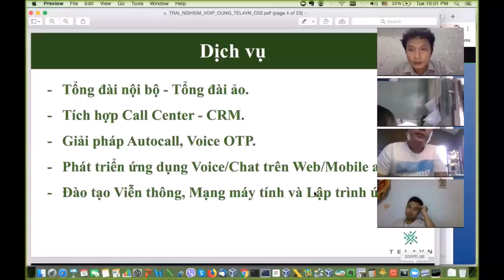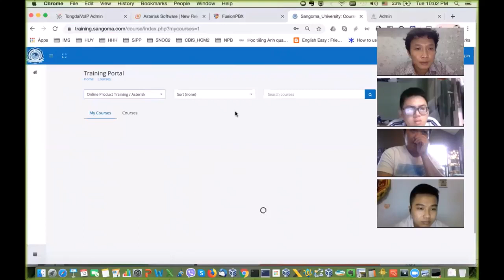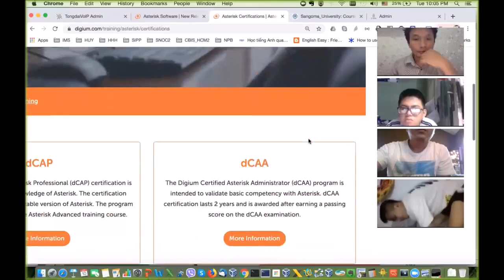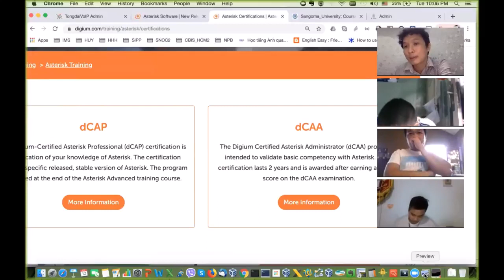Khóa học VoIP Admin Online/Offline - Triển khai tổng đài VoIP doanh nghiệp